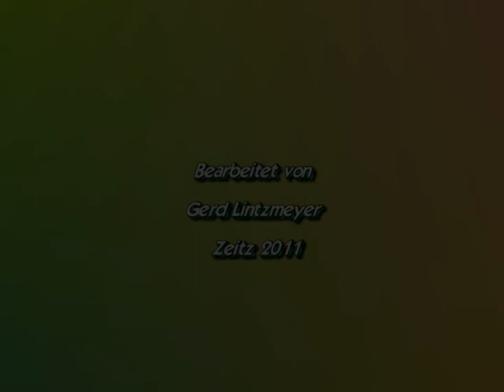Kleiner Schillerfalter rot im Zeitzer Forst Juni 2011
Die häufigste Form des Kleinen Schillerfalter Apatura ilia f. clytie "Rotschiller" im Zeitzer Forst Juni 2011